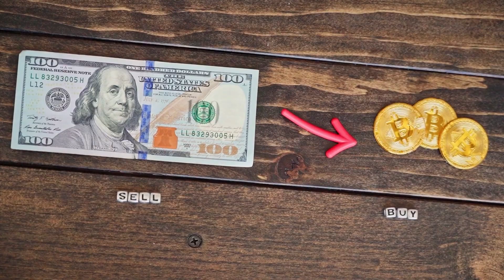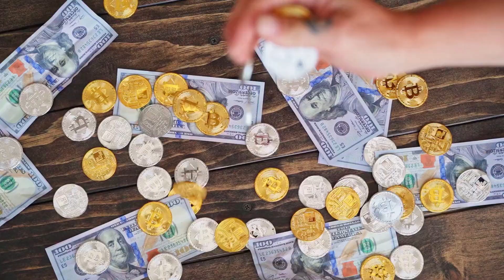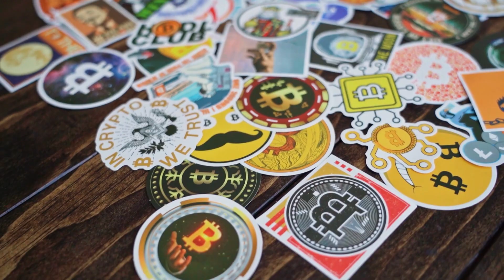FTX Token Rights WILL X7000 AFTER DEAL WITH CHATGPT - FTT NETWORK PRICE PREDICTION 2023-2025